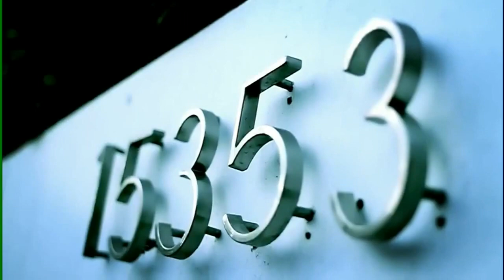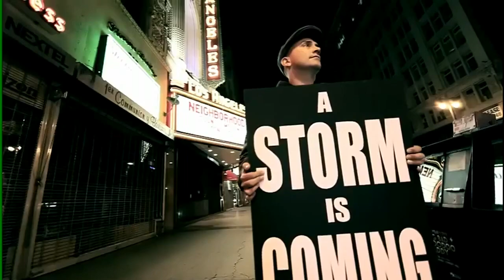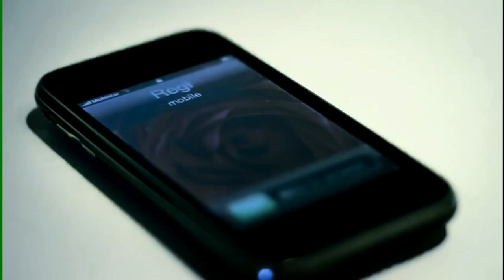Milk Inc - Storm (Music Video 2010) HD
video for milk inc's song "storm". Watch in high definition

lyrics:

I was struck
By your lightning
It happened so fast
Like a flash
So exciting
But the moment passed
It didn't last, oh no
Am I the only one who feels
The rain falling down on me ?
Please don't tell me this is real

Now my heart is torn
I'm lost in the storm
Fire in the sky
But no love in your eyes
I'm lost in the storm of your lies
Lost in the storm of your lies

I could hear
Like a thunder
The beating of our hearts
But the spell we were under
Like a house of cards
It fell apart, oh no